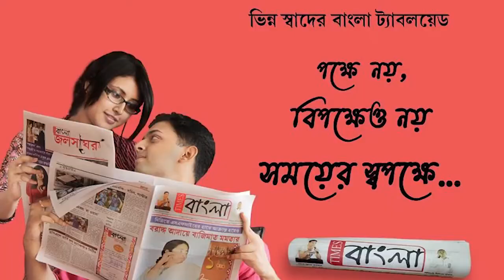৯ বর্ষ রতন ও পরেশ শহীদ দিবস পালিত হলো সালানপুর ব্লকে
৯ বর্ষ রতন ও পরেশ শহীদ দিবস পালিত হলো সালানপুর ব্লকে